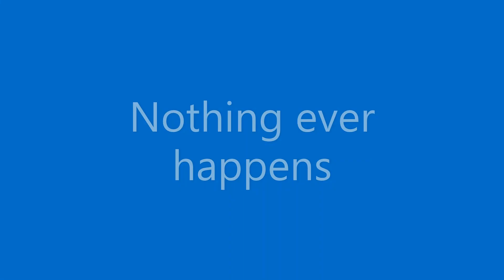nothing ever happens